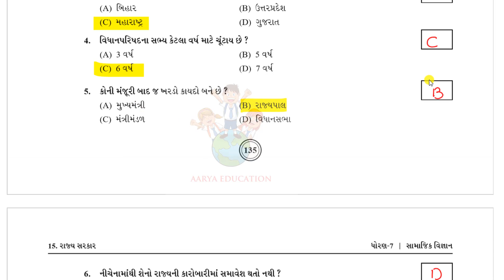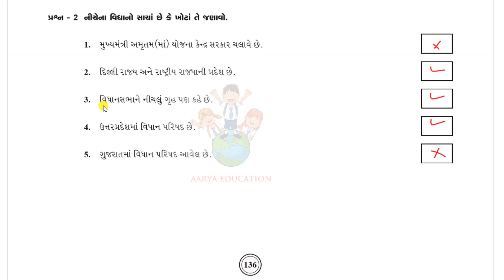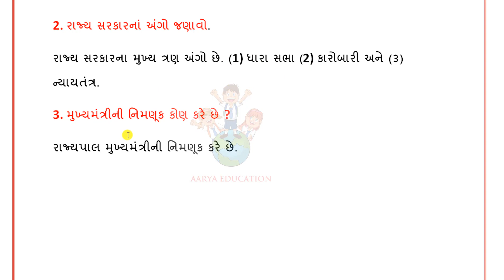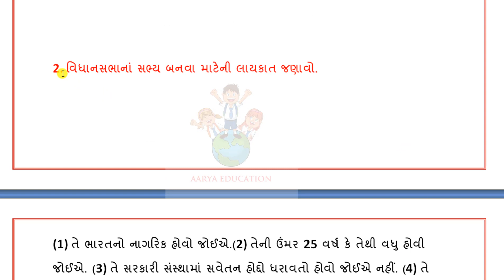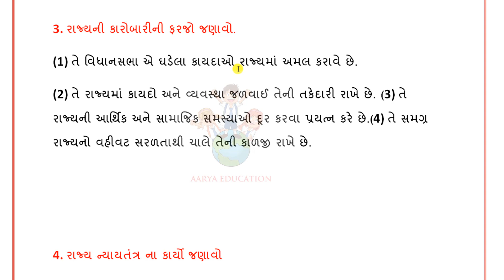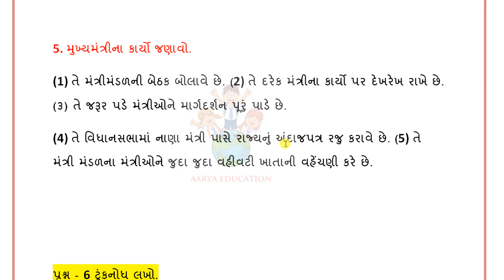std 7 social science ch 16 swadhyay pothi|std 7 samajik vigyan ch 16 swadhyay pothi| Dhoran 7 ss